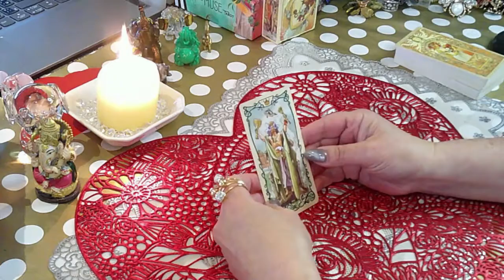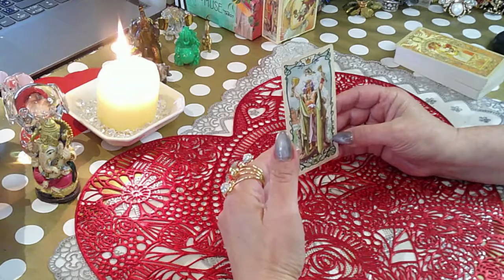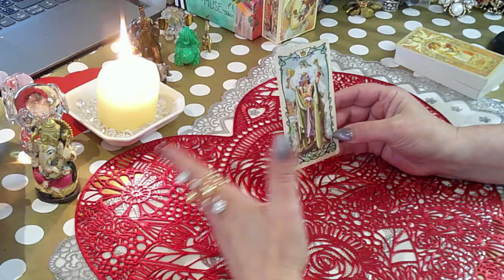ТАРО МУКА ЧЕТВЕРГ/TAROT MUCHA ADVICE FOR THURSDAY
ЛИЧНАЯ КОНСУЛЬТАЦИЯ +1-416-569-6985Viber/WhatsApp SMS only КОНСУЛЬТАЦИИ ДЛЯ ЛЮДЕЙ ИЗ ЛЮБОЙ СТРАНЫ МИРА